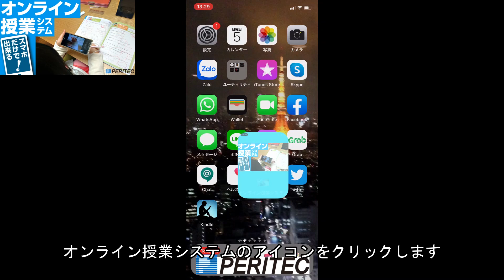スマホだけでできる！オンライン授業システムのアプリについて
スマホだけでできるオンライン学習システムのご紹介

提案元：株式会社ペリテック（群馬県のシステム開発会社）

今回はオンライン授業システムのアプリについて

オンライン授業システムのアイコンをクリックします

オンライン授業中ルームが表示されます

受ける科目のアイコンをクリックします

オンライン授業リンクをクリックすると

オンライン授業のルームに入ります

クリックすると

オンライン授業が開始されます